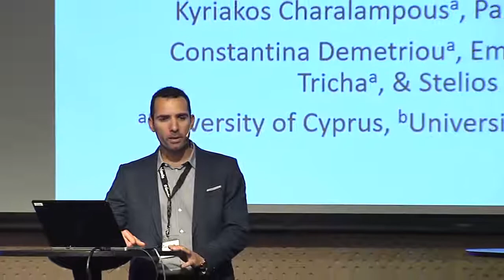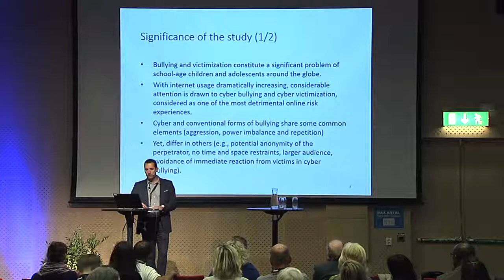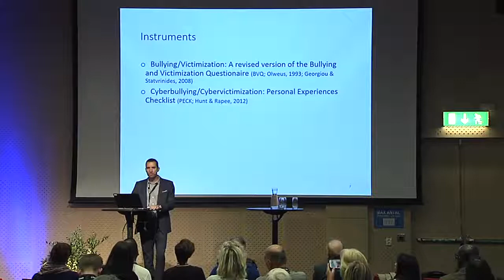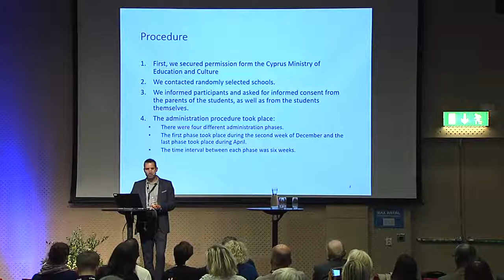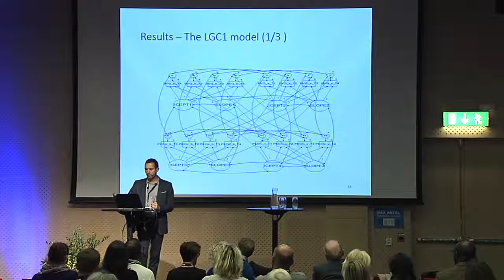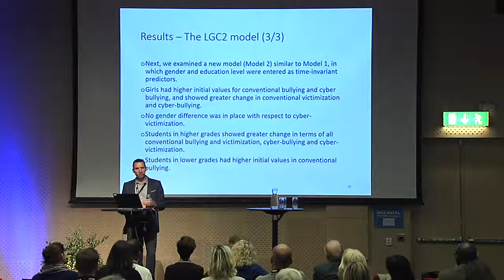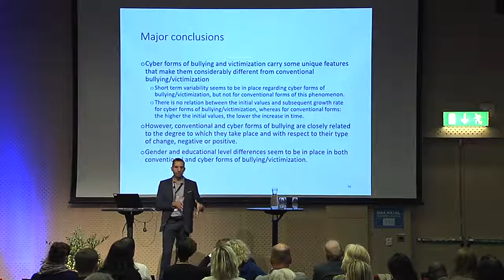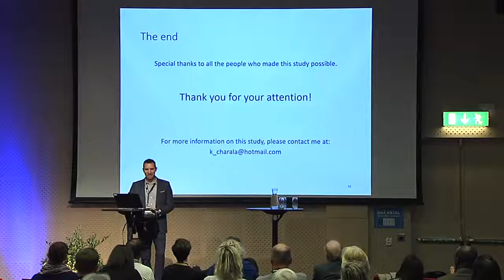Kyriakos Charalampous on short-term variability in conventional and cyber-bullying and victimization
Kyriakos Charalampous from the department of Psychology at the University of Cyprus presents "The relationship between short-term variability in conventional and cyber forms of bullying and victimization”.

The World Anti-Bullying Forum 2017, in Stockholm, welcomed 550 delegates and speakers from all over the world bringing international and multidisciplinary perspectives together to broaden our understanding of bullying, harassment, discrimination, and violence among children and youth.